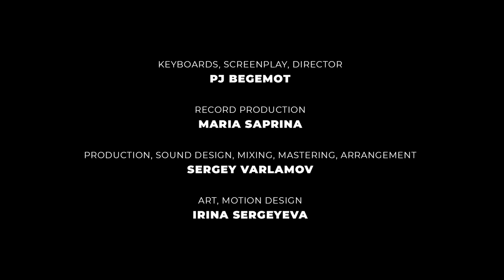АРИЯ - УЛИЦА РОЗ (Orchestral Cover)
FLYING COFFINS ANIMATION

Keyboards, screenplay, director - PJ Begemot
Record production - Maria Saprina
Production, sound design, mixing, mastering, arrangement - Sergey Varlamov
Art, motion design - Irina Sergeyeva